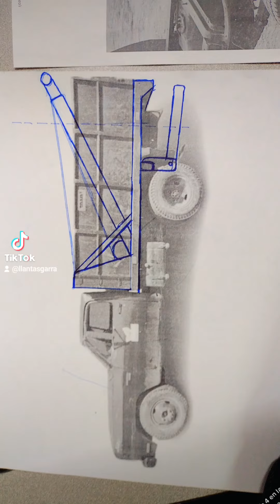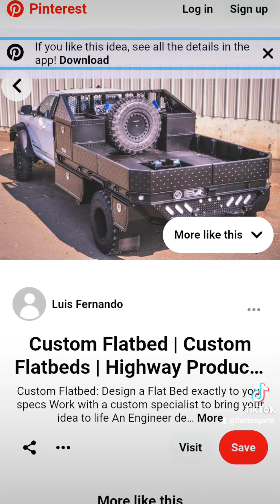Día 4 en la fabricación de la Grúa Dodge D350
L L A N T A S    G A R R A.
Especialistas de la industria llantera.

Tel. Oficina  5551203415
Twitter.-         llantasgarra
Facebook.-   llantasgarra
Instagram.-.  llantasgarra

Camino de la Unión "A" 91, Providencia, Gustavo A. Madero, 07550 Ciudad de México, CDMX

Horario de Atención en Tienda:
Lunes a Viernes de 9:00 a 18:00 hrs
Sábados de 9:00 a 16:00 hrs